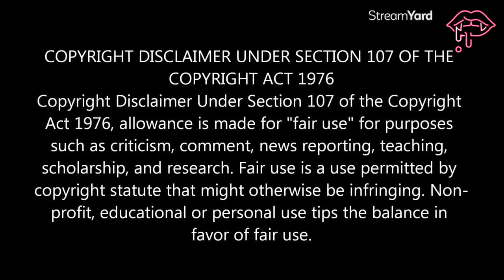Jaguar Wright Interviews Irv's Gotti brother Chris Gotti. Jaguar Interviewing skills are SUBpar! 😏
Hey luvs, I decided to be a good sport and help Jag out and do commentary on her interview with Murder Inc's own Chris Gotti. She kept interrupting this man when he was talking and was just LOUD! lol, enjoy...

EQUIPMENT:
Camera: Canon M50/ Lens: 50mm
Lighting: Neewer Ring Light (Amazon)
Editing: Wondershare Filmora 12
Streaming Software: Streamyard